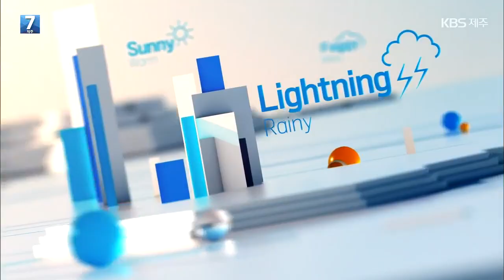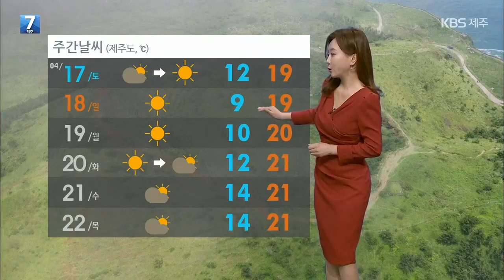[날씨] 제주 내일 낮 동안 산지 빗방울…대기질 ‘나쁨’ / KBS 2021.04.15.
그동안 전국에 맑은 날씨가 이어졌는데요.

 내일은 새벽부터 오후 사이 전남 남부와 제주도를 제외한 전국 대부분 지역에 비가 내리겠습니다.

 예상되는 비의 양은 대부분 중부지방에 5에서 20밀리미터, 영동과 충북 남부, 남부지방 대부분 지역에 5밀리미터 안팎으로 살짝 지나겠습니다.

 전국 대부분 지역에 황사가 유입돼 미세먼지 농도는 높게 치솟겠습니다.

 경남지역을 제외한 전국 대부분 지역에서 종일 미세먼지 농도가 '나쁨' 수준으로 예상됩니다.

 내일 아침 기온 서울 9도, 철원 6도, 광주 10도로  오늘보다 1에서 5도 높겠고요.

 낮 최고 기온 서울, 대전 16도로 오늘보다 약간 낮겠습니다.

 바다의 물결은 동해상에서 매우 높게 일겠습니다.

 자세한 제주 날씹니다.

 내일 제주 지역은 흐리고, 낮 동안 산지에 빗방울이 떨어지기도 하겠습니다.

 몽골과 중국에서 발원한 황사가 유입돼 대기질은 '나쁨' 수준까지 치솟겠습니다.

 호흡기 약하신 분들은 외출을 가급적 피하는 게 좋습니다.

 내일 아침 기온 오늘보다 5도가량 높겠고, 낮 최고 기온도 제주시 20도로 오늘보다 약간 높겠습니다.

 물결은 제주 전해상에서 그리 높지 않게 일겠고요.

 다만 안개가 짙게 끼는 해역이 있겠습니다.

 항해나 조업하는 분들은 유의하시기 바랍니다.

 당분간 비 예보 없이 대체로 맑은 날씨가 예상되고요.

 기온은 점점 더 오르겠습니다.